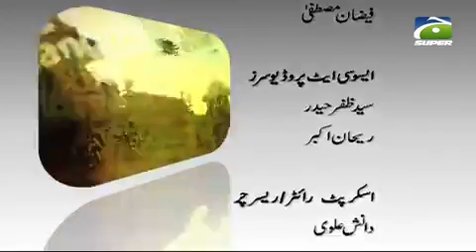Yeh Hai Cricket Pakistan 17-August-2017 Part 04 | GEO SUPER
Yeh Hai Cricket Pakistan (This is Cricket Pakistan). It is one of the flagship shows of Geo Super and a platform to take a deep look over matters and affairs of Cricket Pakistan both domestic and International. The show invites cricket officials to carry out a healthy debate on the local cricket scene with challengers who participate in the ongoing sports discussion and analysis. The show seeks to identify the genuine issues in the game of cricket and strives to put forth solutions to mark a positive and productive change in the country for cricket as well as the champions of cricket in the offing.

YHCP is playing a vital role for the revival of domestic cricket in Pakistan by highlighting issues and their possible solutions and inviting prominent cricket personalities from local associations and national cricket stars of Cricket Pakistan.

Hosted by: Naseem Rajput
Friday - Sunday at 10:00 PM - LIVE